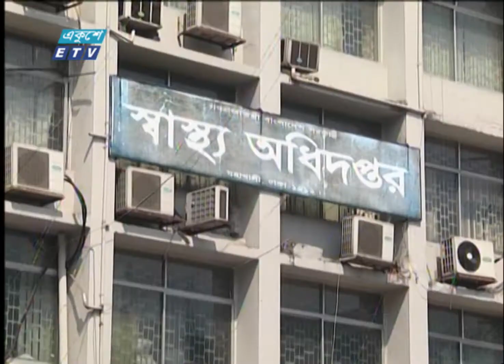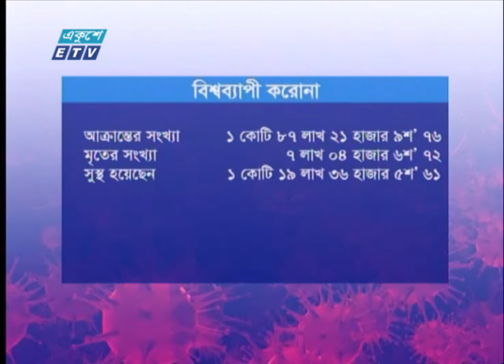04 pm Corona Bulletin || করোনা বুলেটিন || 05 August 2020 || ETV News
সময়: 04 pm Corona Bulletin || করোনা বুলেটিন || 05 August 2020

২০০০ সালের ১৪ই এপ্রিল এটি সম্প্রচার কার্যক্রম শুরু করে। টিভি চ্যানেলটির খবরে নতুনত্ব ও অভিনবত্ব থাকার কারণে দর্শকদের কাছে বিপুল জনপ্রিয়তা লাভ করে। দেশ বিদেশের সর্বশেষ খবর, নাটক, সিনেমা, ডকুমেন্টারিসহ নানা খবর ও বিনোদনমূলক অনুষ্ঠান প্রচারিত হয় একুশে টেলিভিশনে।